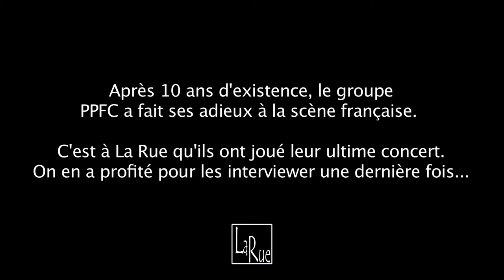Interview de PPFC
Lors de son dernier concert à La Rue, PPFC nous a accordé une ultime interview. On y parle de la fin de leur aventure musicale, de résidence, et de leur relation avec La Rue...

La Rue décline toute responsabilité quant aux propos tenus par les artistes (notamment les rumeurs concernant le chanteur de Maltosh...)